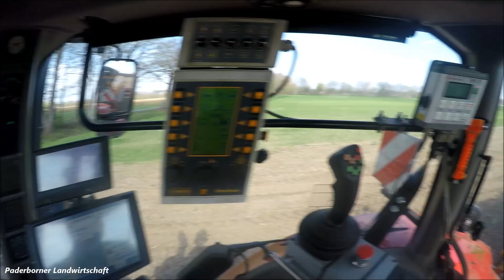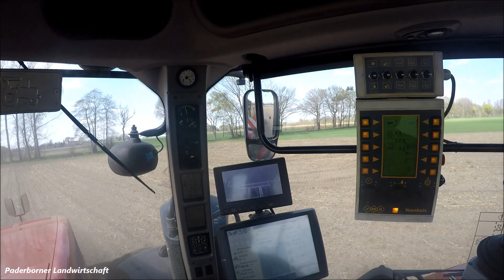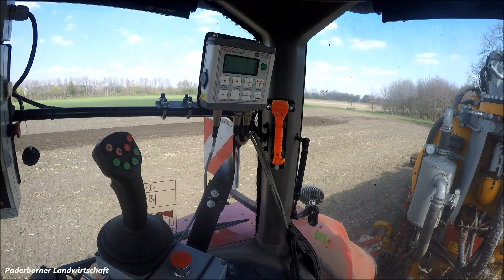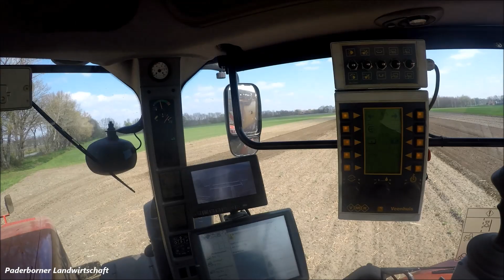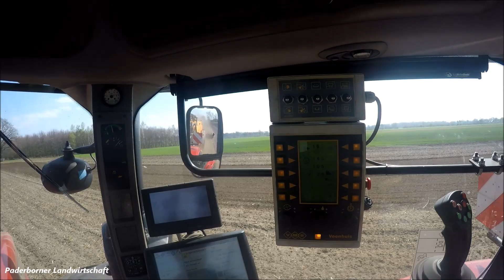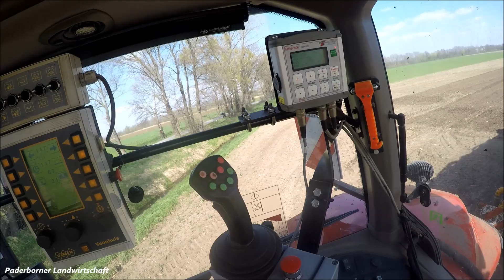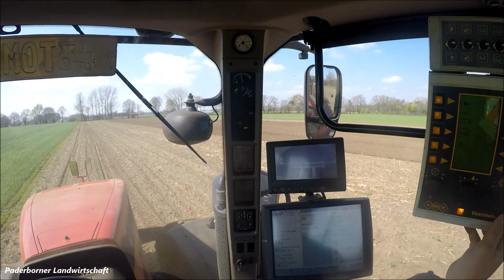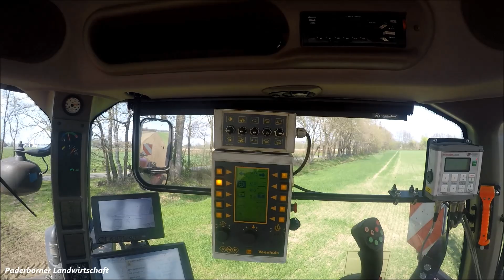UNCUT+SOUND|CABVIEW CASE MAGNUM 340 CVX ROWTRAC mit VEENHUIS 20m3 Premium Integral mit 6m Volmer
Das komplette ungeschnitte Cabview/Kabienansicht Video mit originalen Ton.